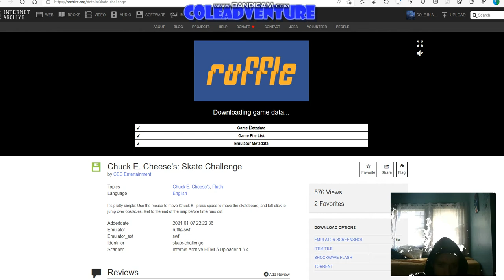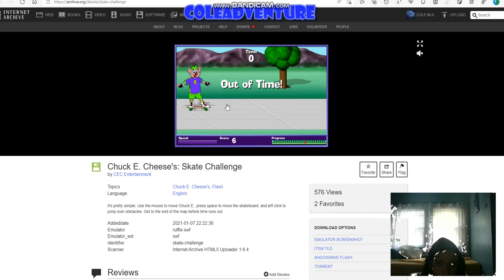Chuck E. Cheese's: Skate Challenge